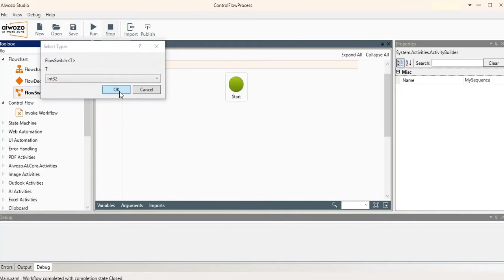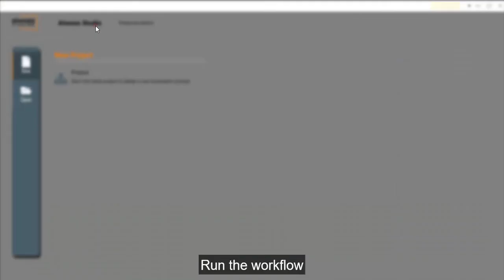AIwozo Activity Tutorial: FlowSwitch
This video explains how to use the "FlowSwitch" activity in AIwozo, that splits the control flow into three or more branches, out of which a single one is executed based on a specific condition.